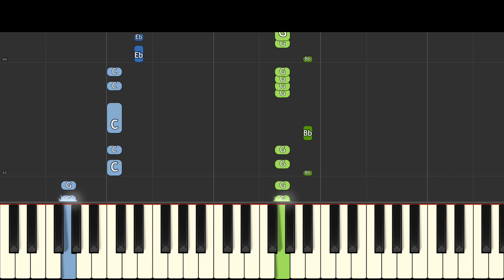The Bad Guys - Good Tonight - EASY Piano Tutorial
How to play Good Tonight on piano sang by Mr Piranha from the Dreamworks movie The Bad Guys, by Daniel Pemberton and Anthony Ramos